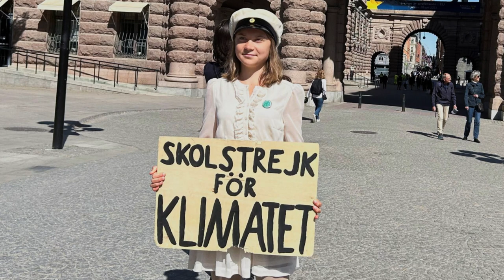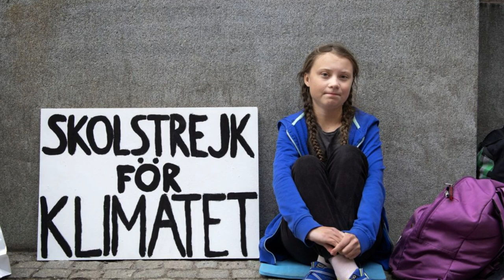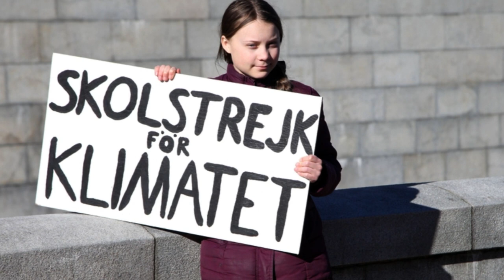Greta Thunberg: The Fearless Teen Who Ignited Climate Action